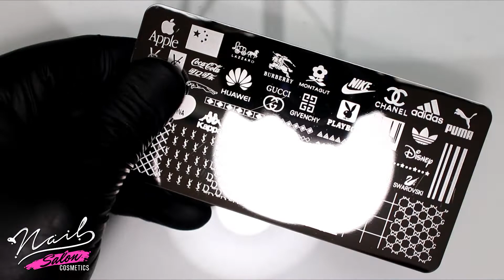Fashion Brands – Μεταλλική Πλακέτα Stamping για Nail Art Σφραγίδα Νυχιών by Nail Salon Cosmetics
• Όλα τα μεγάλα Fashion Brands μαζί σε μια επαγγελματική πλακέτα μεγάλου μεγέθους, με την εγγύηση ποιότητας της Nail Salon Cosmetics.

• Όλες οι επώνυμες μάρκες που χρησιμοποιούνται στα ποιο διάσημα nail art των social media βρίσκονται στη μεταλλική πλακέτα για στάμπες νυχιών Fashion by Nail Salon Cosmetics.

• Ετοιμαστείτε να δημιουργήσετε εντυπωσιακά nail art μέσα σε λίγα μόλις δευτερόλεπτα.

• Η τέλεια χάραξη της πλακέτας Fashion σας υπόσχεται εύκολη χρήση και εγγυημένη επιτυχία.

• Fashion το απόλυτο trend στα νύχια σας!

Τα καλλυντικά Nail Salon Cosmetics  είναι ανώτερης ποιότητας επαγγελματικά προϊόντα για νύχια, που δημιουργούνται με σεβασμό στα ζώα και το οικολογικό σύστημα.
Hema free, 10 toxic free, eco friendly, no tested on animals, vegan 💅

* Το πραγματικό χρώμα του προϊόντος μπορεί να διαφέρει από την εικόνα όπως που παρουσιάζεται στη συσκευή σας,
ανάλογα με τις ρυθμίσεις της οθόνης σας και την αδυναμία εμφάνισης του ίδιου χρώματος σε όλες τις συσκευές.